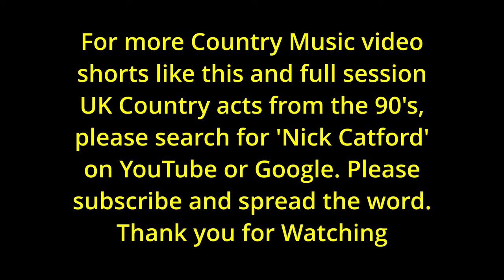Badlands: Lone Wolf CMC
Badlands at Lone Wolf CMC, Broadbridge Heath, West Sussex - 6th October 2024